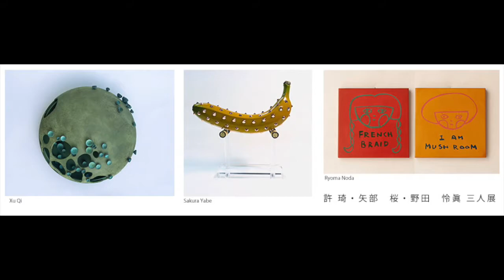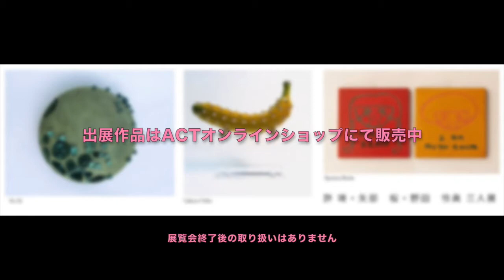許 琦・矢部 桜・野田怜眞 「漆芸 三人展」【アートコンプレックスセンター】 202007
許 琦・矢部 桜・野田怜眞 「漆芸 三人展」

■ 会期
2020/7/14(火)-7/19(日)
11:00-19:00 ※最終日は17:00まで
ご来館の際は事前予約をしていただくよう、お願いいたします。
詳細は以下のwebよりご覧ください。

■ 会場
160-0015 東京都新宿区大京町12-9 2F ACT3

こちらより作品のご購入をいただけます

■ 出展作家
許 琦 / Xu Qi

中国　山東省生まれ
2012年　中国美術学院　漆芸科を卒業
2016年　金沢美術大学　漆・木工科を卒業
2020年　東京藝術大学　漆芸専攻　博士課程修了

矢部 桜 / Sakura Yabe

1995年　静岡県掛川市生まれ
2015年　愛知芸術大学　工芸科陶磁専攻中退
2019年　東京藝術大学　工芸科漆芸専攻卒業
現在　　東京藝術大学　漆芸専攻修士課程在学

野田怜眞 / Ryoma Noda

1995年　愛知県一宮市生まれ
2019年　東京藝術大学　工芸科漆芸専攻卒業